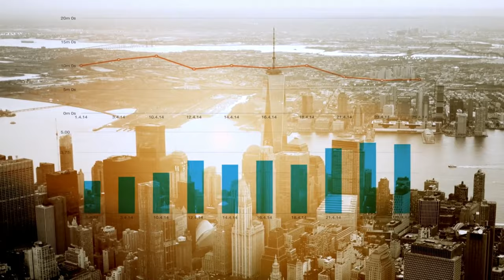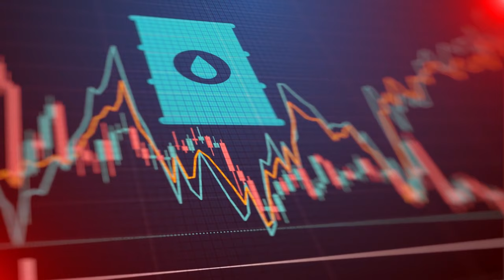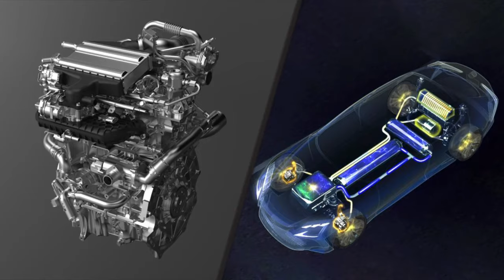Koenigsegg CEO: "This Ammonia Engine Will DESTROY The Entire EV Industry!"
Welcome to our in-depth look at Koenigsegg's game-changing Ammonia Engine. In a world dominated by Tesla's Model 3, Nissan's Leaf, Mercedes-Benz's EQS, and others, Koenigsegg, driven by visionary Christian von Koenigsegg, throws a curveball with the potential to change the automotive landscape.

This video will delve into the complex mechanics of the ammonia-powered engine and its implications for transportation in the future. With its high energy density and environmentally benign emissions, ammonia emerges as a formidable opponent to the electric revolution. As automotive titans such as BMW's i4, Audi's e-tron GT, and Toyota's hydrogen-powered Mirai have staked their claims on the future of transportation, Koenigsegg's audacious move begs the question, "Is there room for another player in this high-stakes game?"

But it's not just about the automobiles. This innovation's repercussions could range from academics and research institutes to geopolitics and global investments. The balance of power in the automobile and energy industries might shift dramatically as governments and companies position themselves in this developing narrative.

Join us on this fascinating voyage as we contrast Koenigsegg's bold ambition with established electric and alternative fuel alternatives. Discuss the spirit of an automobile, the cultural upheavals that follow such advancements, and the broader socioeconomic and political ramifications of introducing a new fuel contender.